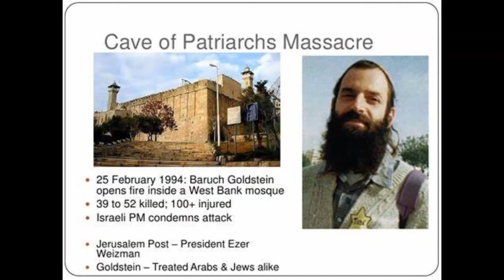Baruch Goldstein | The Warsaw Pact | Corazon Aquino | Muhammad Ali | Prussia | ENGLISH #27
*1994 An Israeli doctor kills 30 unarmed Palestinians in the Mosque of Abraham
The massacre by right-wing extremist Baruch Goldstein was widely condemned, also in Israel.

*1991 The Warsaw Pact is disbanded
Following the end of the Cold War, the defense treaty between 8 communist states had lost its purpose. It had been signed in 1955 as an antagonist of NATO.

*1986 Corazon Aquino is sworn in as the 11th President of the Philippines
Aquino's presidency ended 20 years of dictatorship. She was the first female president in Asia.

*1964 Muhammad Ali becomes world heavyweight champion
Ali, who still used his original name Cassius Clay at the time, is considered one of the greatest heavyweight boxers in history.

*1947 The state of Prussia is dissolved
At its peak, the most important state of the German empire encompassed parts of modern-day Germany, Poland, and Russia.